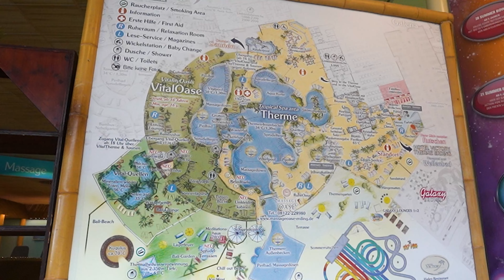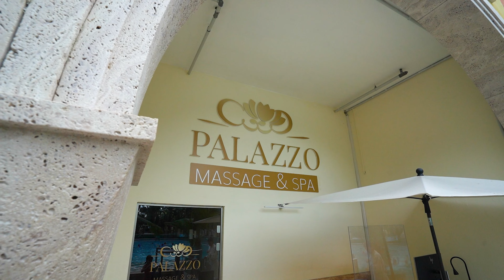World's BIGGEST Spa: 5 Reasons to visit Therme Erding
Did you know Therme Erding in Germany holds the record for the largest spa of the world? The entire waterpark and spa is ridiculously astonishing and will make you feel like you're anywhere but in Germany, or rather, a 40-minute day trip from Munich.

If you're planning a trip to Munich (or you simply just want to experience the world's biggest spa), it is so worth making the trip out to Erding to marvel at this tropical paradise. In fact, stay the night at Hotel Victory, I can guarantee that by the end of it, you'll never want to leave.

Okay, but that's not the only record Therme Erding holds. It's also home to Galaxy Erding, which is the biggest slide world in Europe. Oh, and if you're into that sort of thing, there's also the Therme Erding FKK, which is basically a non-clothed section.

There's honestly something for every at Therme Erding Munich, from the insanely thrilling Black Mamba slide to the easy-going ones who simply just wanna sway around on a noodle at the Big Wave.

Okay, enough of the blah blah.. see it for yourself in the video and add it to your bucket list!